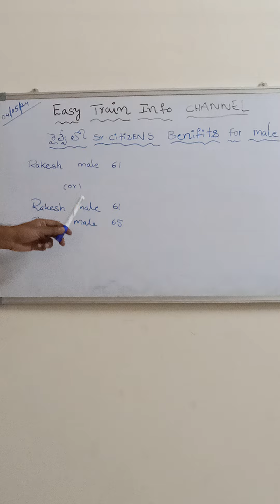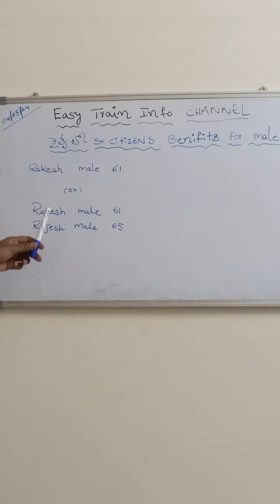How to utilise senior citizen quota in railways for male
FOR ANY FURTHER UPDATES PLEASE COMMENT 🙏